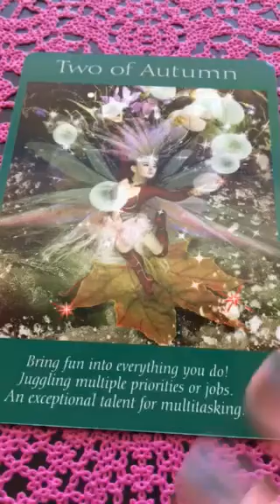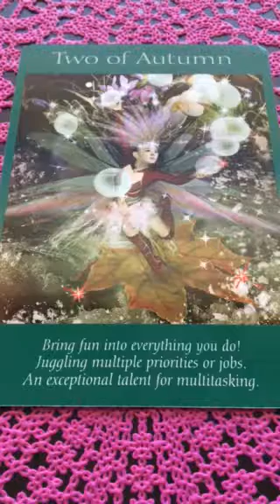COULD YOU BE SILLIER?? Daily Dose of Angels 11.28.17